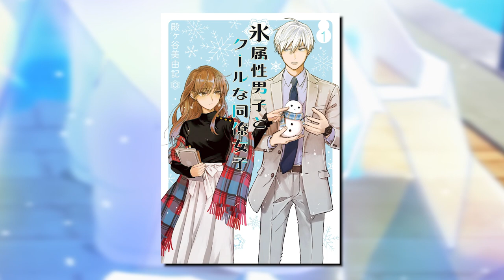Top NEW Romantic Anime in 2023 | MUST SEE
Top Romance Anime Releases in 2023
Here is the list of Top upcoming new romance anime to watch this 2023

Are you ready to fall in love all over again? Well, we sure are gonna give you all the feels! From tales of first love to heartbreak and second chances, you really don't wanna miss any of this! Whether you're a die-hard fan or just looking for a new show to binge-watch, the year 2023 promises to deliver some truly exceptional delight. But what makes these stand out from the rest?

Inspired by Animeology, ViniiTube, Weeb Dyewell and Otakuden.

Inspired by Top 10 Romance Anime To Watch In Spring 2023

Inspired by 2023's Hottest New Romance Anime: The Top 10 You Don't Want to Miss

Inspired by Top 50 Romance Anime To Watch In 2023

Inspired by Top 10 Best NEW High School Romance Anime To Watch

Inspired by Top 10 Wholesome Romance Anime To Watch

On Anime insight we will go through top anime, anime 2023, and best anime to watch.